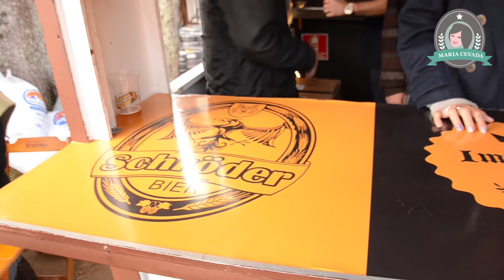BAUERNFEST 2016! Vale a pena ir? - Maria Cevada - Tudo sobre Cerveja Artesanal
Ei, já assinou o nosso canal? Clica aí

Todos os anos Petrópolis recebe uma grande festa regada à tradição, cultura e cerveja. A Bauernfest acontece nos arredores do Palácio de Cristal e já está na sua 29ª edição. Esse ano, a expectativa é que a festa atraia mais de 250 mil pessoas durante os 10 dias de evento.

Aliás, ainda dá tempo de curtir já que a Bauernfest, a Festa do Colono Alemão, vai até o dia 3 de julho. A entrada é franca, a comida é farta e vários rótulos de cerveja da cidade estão disponíveis nos quiosques do evento, pagos separadamente. A Bohemia patrocina o evento e está presente nos maiores quiosques. Esse ano o destaque vai para a linha nova de chopes artesanais com a 838 Pale Ale, 14-Weiss e Aura Lager (Vienna).

Para a ocasião a Bohemia costuma apresentar uma receita diferenciada comemorativa, comercializada apenas no período da festa. Esse ano o estilo escolhido foi o Marzen/Oktoberfest. A cerveja se chama Marzen Bauernfest e está no maior quiosque da Bohemia dentro da praça do Palácio de Cristal.

Para quem quiser aproveitar a viagem e fazer um tour cervejeiro, a fábrica da Bohemia fica aberta durante todo o evento, logo ao lado da bagunça da Bauernfest. Lá é possível aproveitar o Biergarten, restaurante e fazer o tour cervejeiro em um museu interativo, referência do estilo no Brasil.